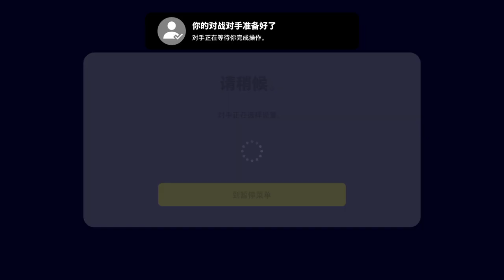eFootball™ 2023_20230101020301